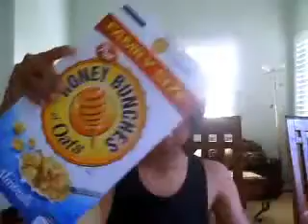Axel trying to teach how to make cereal